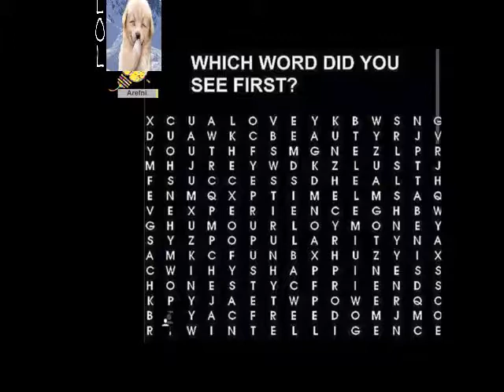Best Barbers in The World ★ Amazing Barber Skills ★ Best Workers Compilation #40